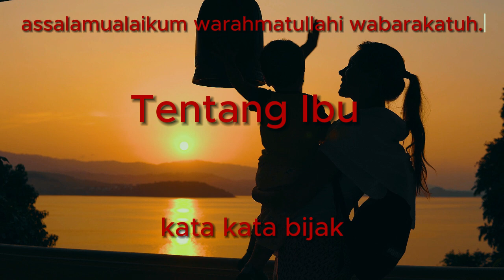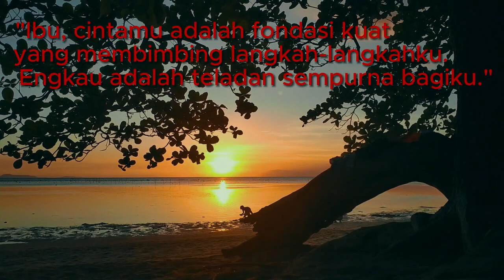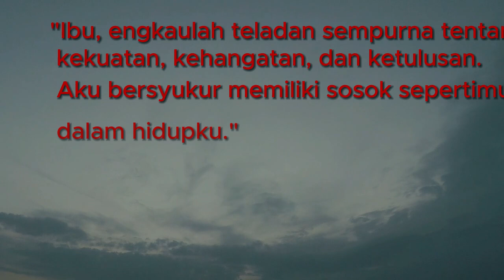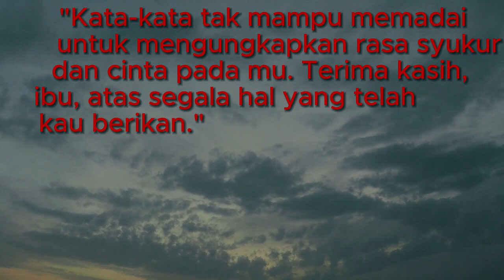tentang ibu || kata kata bijak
Ibu adalah sumber kasih sayang dan kekuatan yang luar biasa. Dia adalah sosok yang penuh pengorbanan, selalu siap memberikan yang terbaik untuk keluarga dan anak-anaknya. Ibu memiliki kemampuan istimewa untuk memberikan dukungan moral, memahami, dan memberikan nasihat yang bijaksana dalam setiap situasi. Kelembutan, kehangatan, dan ketegasannya membuatnya menjadi tiang yang kokoh bagi keluarga.

Ibu adalah sosok multitasking yang luar biasa. Dia bisa menjadi koki yang handal di dapur, manajer rumah tangga yang efisien, dan sekaligus menjadi pendengar setia untuk curahan hati keluarga. Kegigihannya dalam menjaga keharmonisan rumah tangga serta memberikan cinta tak terbatas kepada anak-anaknya membuatnya begitu istimewa.

Tidak jarang, ibu juga merupakan contoh teladan bagi anak-anaknya. Melalui ketulusan dan dedikasinya, dia mengajarkan nilai-nilai penting seperti kesabaran, keuletan, kejujuran, dan kepedulian. Meskipun memiliki peran yang besar di rumah, banyak ibu juga berhasil meniti karier atau mengejar impian mereka sendiri, menunjukkan keteguhan dan kemampuan multitasking yang luar biasa.

Keberadaan ibu adalah cahaya yang terus memberikan kehangatan, kebaikan, dan dukungan dalam kehidupan kita.